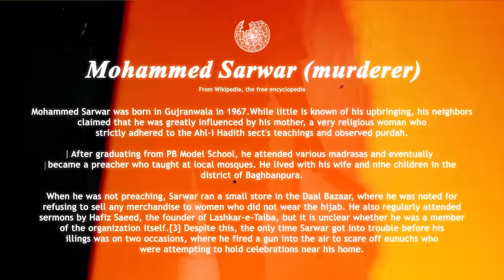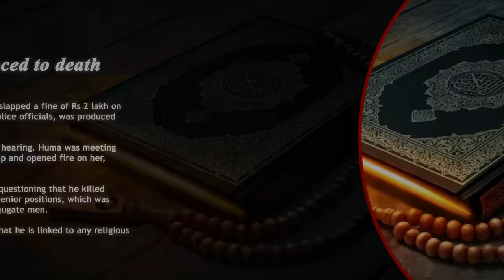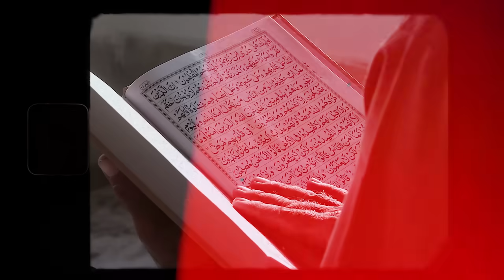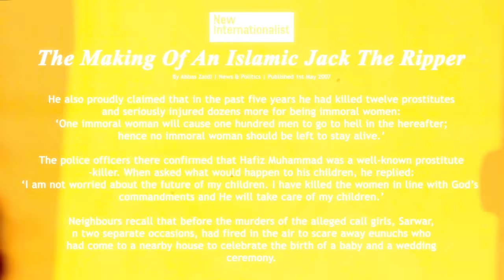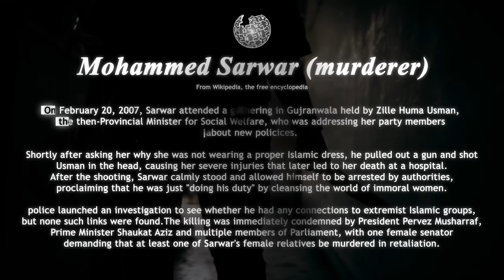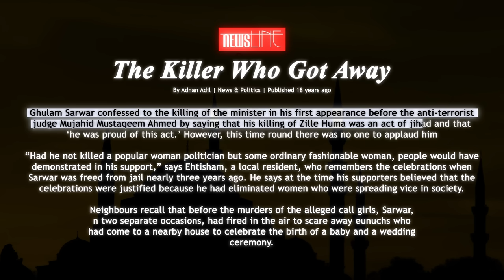Pakistan Politician Killed In Public: Maulavi Ghulam Sarwar Case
This Pakistani true crime story focuses on Maulavi Ghulam Sarwar aka Hafiz Mohammad Sarwar, a fanatic from Gujranwala, Pakistan, brutally murdered multiple women in the years 2002 and 2003 under the guise of religious morality.
However, due to public support and connections with extremist groups like Lakshar-e-Taiba, he was eventually released and seemed to lead a normal life. But this event only emboldened him and things got worse when his problematic ideology targeted a renowned Pakistani politician, Zil-e Huma Usman. Zil-e Huma was a progressive and beloved figure who worked for empowerment of women and progression of the Pakistani society. Her ideologies directly contradicted those of Ghulam Sarwar's, which became the reason for the immense hate that Ghulam Sarwar harbored for Zil-e Huma Usman.
 Unfortunately on 20th February 2007, during a party meeting in Gujranwala,  Ghulam Sarwar open fired on Huma and despite people's best efforts, she didn't survive this gruesome attack. Ghulam was quickly arrested on the spot and after a long court trial, he was finally sentenced to death on 21st March, 2011. But fate had other plans as Ghulam Sarwar succumbed to his illness on 27th January, 2012 before his execution and he died a slow and isolated death.